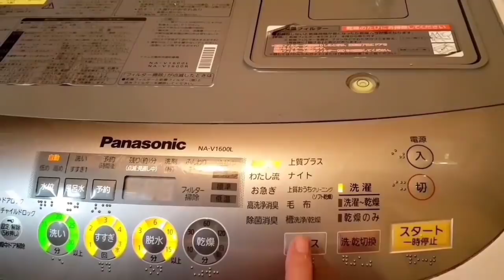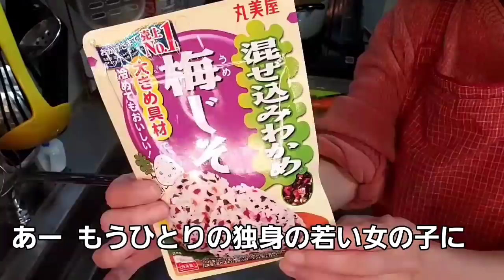【アラフィフ】母子家庭からの彼との出会い/ 肉じゃが カーテン洗濯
みなさんこんにちは  52才トモです😊
私は普段 日常や雑談を載せています
またよかったら見にきてください